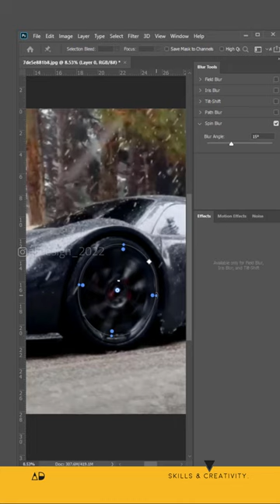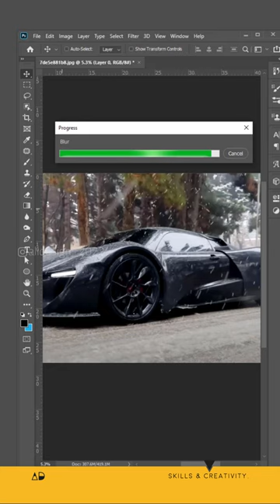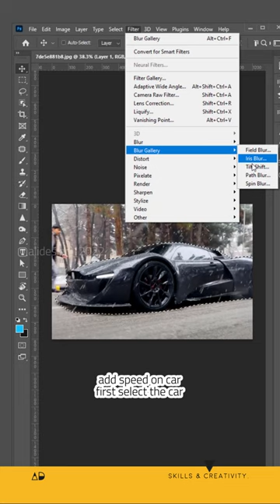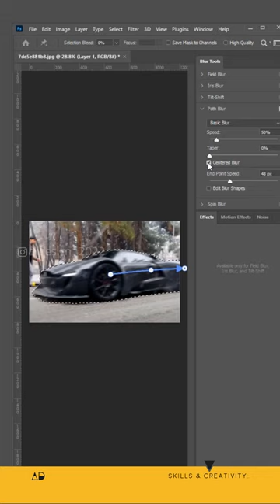Afghanistan First Car Spin Wheel Tutorials